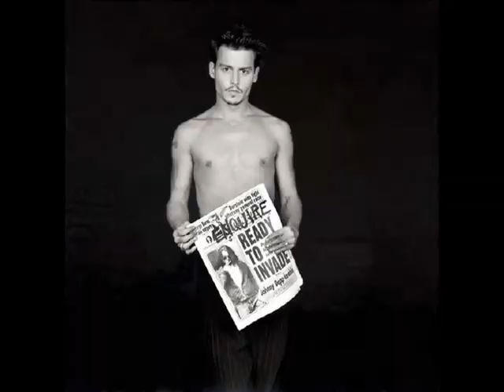This Is Why Johnny's Hot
A Johnny Depp video with pics and clips from interviews and movies to the song This Is Why I'm Hot by MIMS. Sorry if I used some of the same clips or pics more than once but I started to forget. lol :)